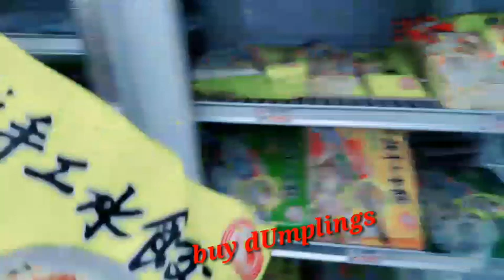We BUY COLD COFFEE at MILLION STORE | My grandfAther he buy COFFEE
Galing nag walking sa pArk and pag-uwi bibili muna kami nang COFFEE with my grandfAther.  He wants to drink cOld COFFEE.